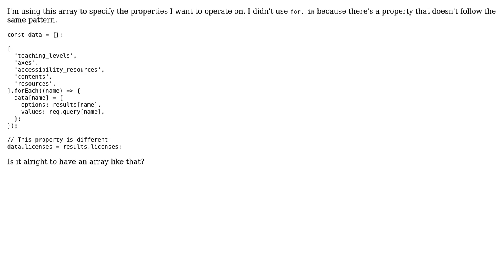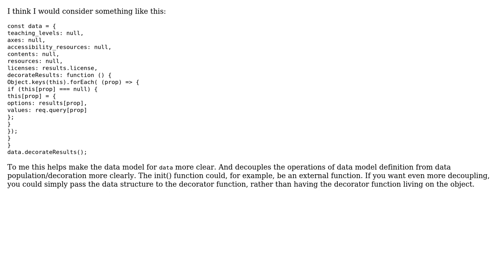Code Review: Using a loose array just to specify the object properties (2 Solutions!!)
Code Review: Using a loose array just to specify the object properties

With thanks & praise to God, and with thanks to the many people who have made this project possible! | Content (except music & images) licensed under CC BY-SA | Music | Images & others | With thanks to user Murilo user Mike Brant user Jamal user I wrestled a bear once. and the Stack Exchange Network Trademarks are property of their respective owners. You are responsible for your own actions.